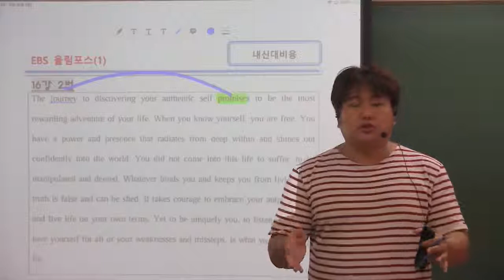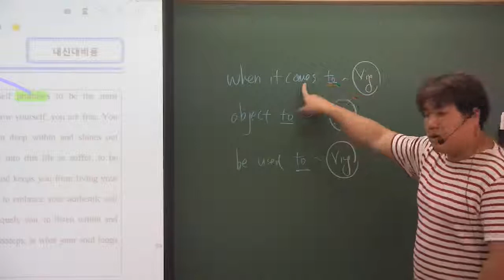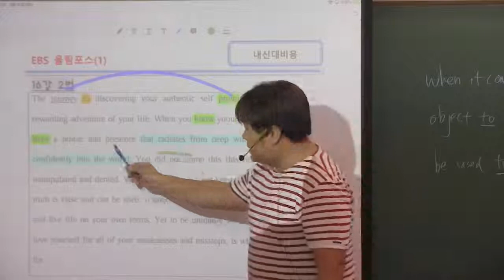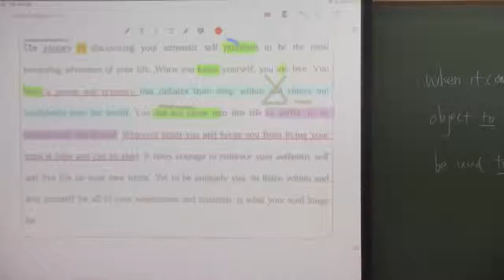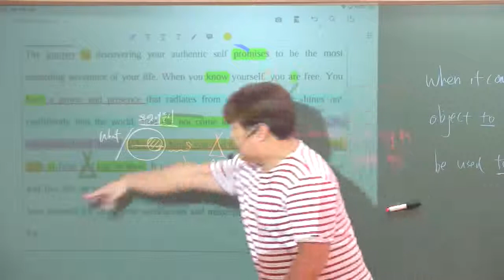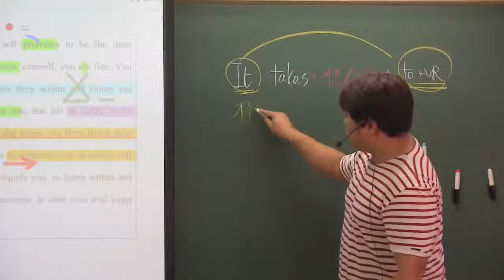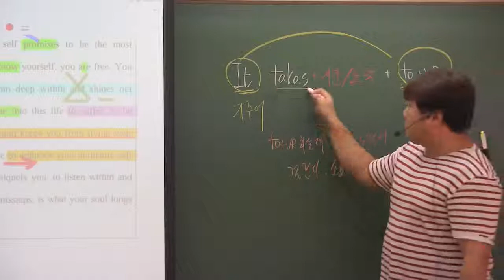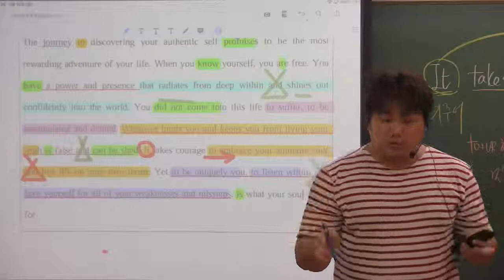올림포스(1) 16강 Practice 2번